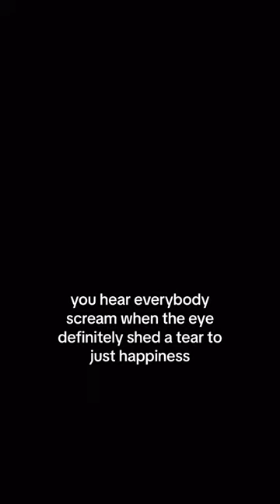Full DRMVRSE documentary OUT now on my Youtube!!